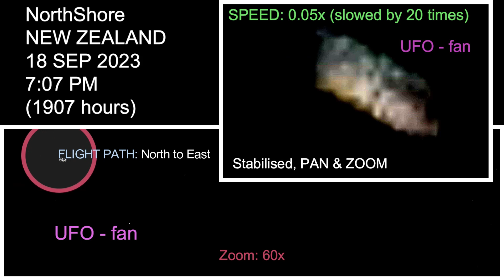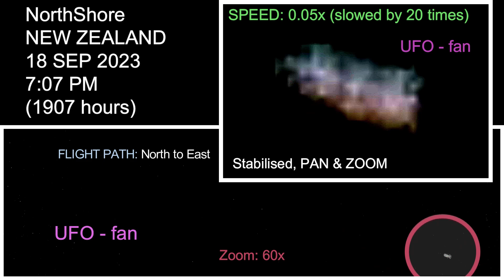((((UFO)))) REF: YT0687, NEW ZEALAND, NorthShore, 18 SEP 2023.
UFO
Recorded transiting over our sky/space

LOCATION: NorthShore, NEW ZEALAND
RECORDED: 18 SEP 2023, 7:07 PM (1907 hours)
FLIGHT PATH: North to East

P.S.
Good luck!!!